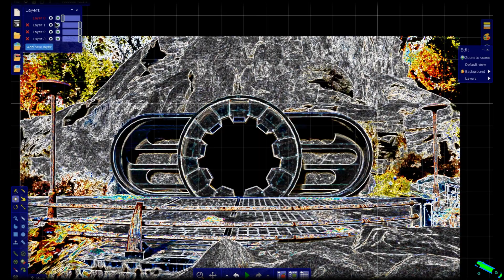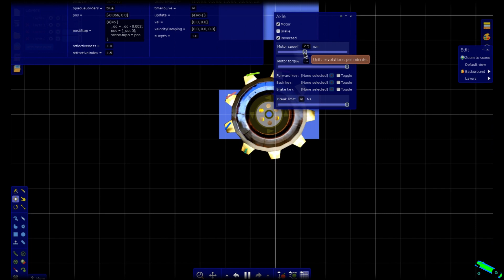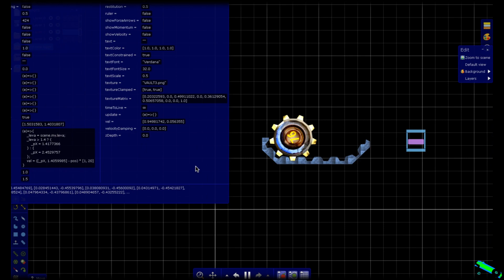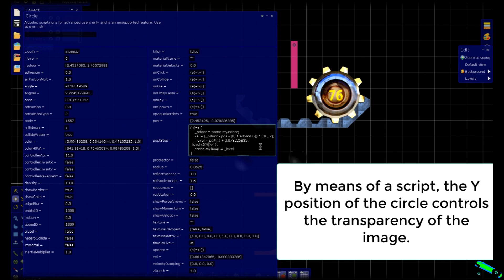Algodoo, fallout 76 Open Vault 76 animation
I create an animation to open the infamous Vault 76.
During the opening the environment becomes transparent giving way to see the internal mechanism.

If you want to try this scene, download ALGODOO (It's free) and then download my scene.

Have fun!!!